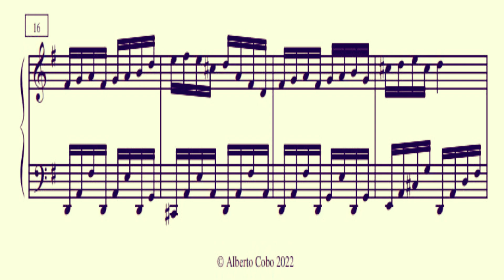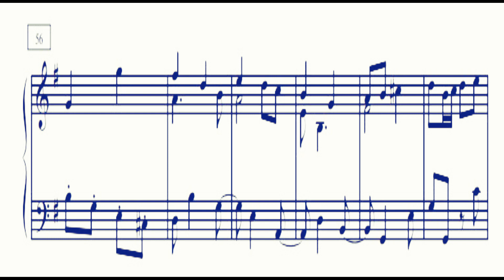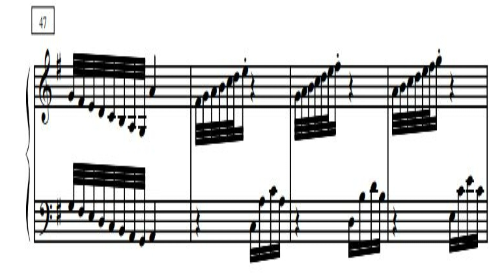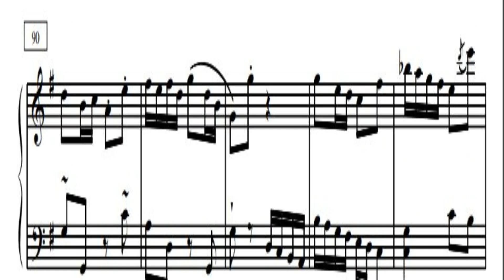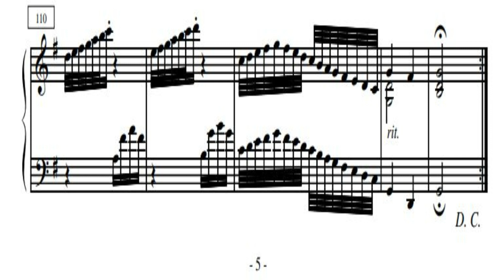Contradanza Macarrónica de Félix Máximo López (1742-1821). Reducción en piano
Contradanza Macarrónica

Alberto Cobo, piano y composición a partir de 2 compases dados por Félix Máximo López (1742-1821) de lo que sería la reducción para fortepiano de un número en la ópera de "Los Locos".

En un índice del borrador manuscrito de la Ópera "El Disparate O La Obra De Los Locos" de Félix Máximo López (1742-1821) hallado en la Biblioteca Nacional, la cual yo edité por vez primera, grabé y divulgé, menciona una "Contradanza Macarrónica" que está indicada con dos compases en reducción para fortepiano, así como los restantes números de ese índice.

En el grueso del borrador no figura sin embargo esa danza. Debió de perderse (la Obra parece inconclusa, yo la cerré terminando un terceto, pero puede que faltase aún más material a pesar de tener casi 4 horas de duración...).

He aquí mi exposición de una idea de lo que podría haber sido esa danza, que ya digo, de momento a no ser que se descubra algún pergamino perdido, no existe. Sí existe ahora esta versión.

[Primera grabación/versión mundial de esta danza única en la historia]

La contradanza es la versión española o hispanoamericana de la contredanse francesa, la cual fue un popular estilo internacional de música y danza en el siglo XVIII, derivado de la Country Dance inglesa y adoptado en la corte de Francia. La contradanza fue muy popular en España y su fama se extendió a través de la América hispana durante el siglo XVIII. De acuerdo con el musicólogo Peter Manuel, puede que sea imposible resolver el enigma del origen de ésta, tal como ha sido señalado de forma humorística por el musicólogo cubano Natalio Galá al llamar a este género: “anglofrancohispanoafrocubano”. De acuerdo a la opinión de algunos importantes musicólogos cubanos, tales como Zoila Lapique y Natalio Galán, es muy probable que la contradanza fuera introducida en La Habana directamente desde España, Francia o Inglaterra varias décadas antes del período señalado por Carpentier.

Sería muy interesante ver cuál era el ritmo real de dicha contradanza en España, que yo he intuido que es bastante diferente al de la cubana, aunque López parece señalarlo bien, en un compás de 2/4 dos corcheas seguido de silencio de corchea y corchea. Por otro lado, "Macarrónica" significa algo así como defectuosa, notoriamente incorrecta y burlesca.